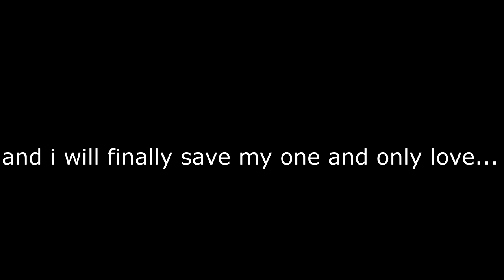Why we NEED to storm Area 51...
This video is completely serious  and outlines why we should storm area 51...